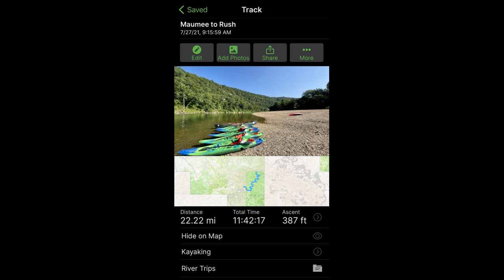Buffalo River - South Maumee to Rush Landing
Falls with water are hard to come by in the July in the Natural State, so we often revert to floating. This clip shows many of the views you'll find along the way on this 18.5 mile stretch of the Buffalo River.

Super Leeds is quite the swimmer. The week prior we had floated from Grinders Ferry (Hwy 65 Bridge) to Dillards Ferry (Hwy 14 Bridge). The water had dropped and slowed considerably since then, with it now only being around 3.2 feet and around 200 cfs at the gauges. The 9.5 miles or so from South Maumee to HWY 14 is a stretch we do often, we know it well, but even at low and slow levels, we sure like doing longer!

If you are able to float on weekdays, the advantage you'll carry is that you'll have so much of this river to yourself for long stretches. The peace and tranquility is unmatched, you can absorb, reflect and ponder to your hearts content for hours on end.

Timing is everything for us - if the water is too low, it's a long hard effort for Leeds swimming through the pools and wading through the shallows and shoals. If its too high, then he can't swim against the current, and I'd have a tough job in bailing him out if ever needed. On top of that, if it's too cold, I end up sitting in a few gallons of chilly river water - he's up and off the kayak often, and brings plenty of water in with him every time he wants back up!

I use the River App for water conditions around the state, for waterfalls and for floating. We know this section of the Buffalo very well, and for us the river speed of 300-1500 CFS and gauge depth between 3.5 feet and 4.5 feet is our sweet spot.  When the water is on the lower and slower side of that, I don't make him wear a float coat, but I sure do on the higher end and above. On this trip, you'll see him up on the kayak more often than normal, He'll get off whenever it's too hot or he just feels like swimming for a while, but now the river is slowing, he tires faster swimming in it.

Super Leeds has floated rivers since he was a puppy, and is very experienced in it know. He knows when it's time to bank, and has learned how to swim with the current to do that. He can swim for miles, but I've also learned the signs he gives when he is beginning to tire or exhaust. Leeds is a fantastic paddle buddy - but if you take your dog on these type adventures, always know their limits!

Our favorite river people, Crockett's Canoe Rental, shuttled us to South Maumee to drop in - thank you Crockett's! For more info on this awesome family owned and operated Outfitter - visit them at:

Our GPS track recorded 22.5 miles in total, probably down to all the zig-zagging I do when Leeds is swimming around, but the Buffalo River Map documents this float at around 18.3 miles.

S Maumee to Spring Creek: 4.7 miles (can be somewhat busy at times)
Spring Creek to Dillards Ferry: 4.6 miles (can be a busy section, especially at weekends)
Dillards  to Buffalo Point; 1.5 miles (can be VERY busy, especially at weekends)
Buffalo Point to Rush Landing: 7.5 miles (can be a busy section, especially at weekends)

For Water Creek Swim Hole -
Water Creek meets the Buffalo at:
36.04965, -92.57653
Water Creek Swim Hole is 0.15 miles up creek at:
36.05102, -92.57853

All pictures and video clips are taken using my iPhone and my right hand, and often my left hand holding the dog leash...apologies for picture wobbles!

Getting to the parking spot is pretty easy, google maps will take your right to it. Cell phone signal is poor at best in this area, so keep that in mind before you go, and download any digital maps you may need in advance.

If you visit these places, please recreate safely and responsibly. Leave no trace and packmoreout

We respect the "Leave no Trace" principles, please do likewise. We adventure often, and Leeds is very well trained now (and patient with me) with regard to climbs and scrambles. Know the limits of your dog, and your ability to handle it if you elect to take it.